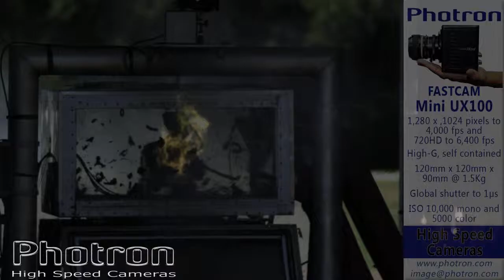Dragon Missile and Photron FASTCAM Mini UX100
Slow motion video of a Dragon anti tank missile launch recorded with a Photron slow motion camera at Redstone Arsenal. The FASTCAM  Mini UX100 is a high-G high speed camera capable of recording full 1,280 pixel resolution at 4,000 frames per second and 720 High Definition (HD) to over 6,000 fps